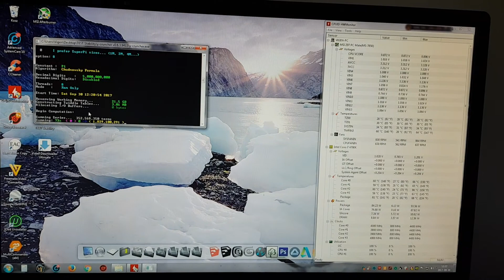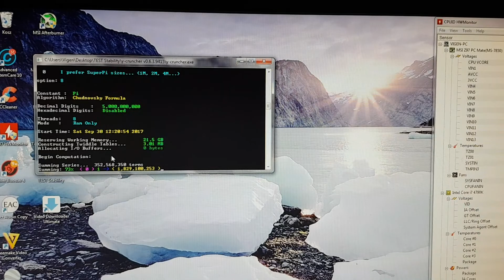07 Serwis AD Venture i7 4790k Po naprawie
Finalna wersja oddana klientowi - nowe chłodzenie, overclocking i regulacja precyzyjna. Szybka i cicha jak nigdy.
Klient określił to jako nowy komputer :)